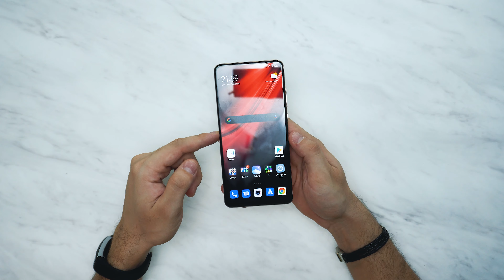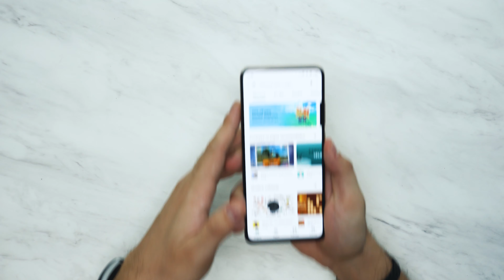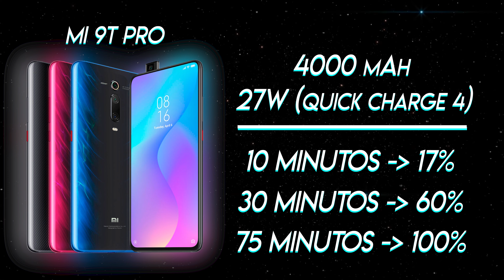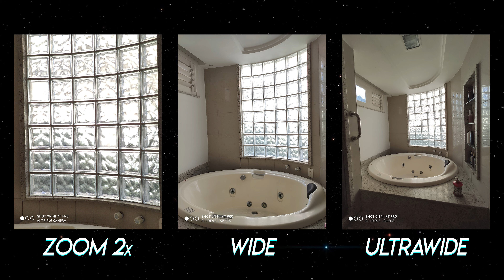Mi 9T Pro | O que EU GOSTEI! VALE MESMO a PENA? | Pontos POSITIVOS! (Análise/REVIEW)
O Mi 9T Pro foi um dos celulares que mais gostei de usar no ano de 2019. No entanto, será que realmente vale a pena comprar mesmo em 2020? O que ele tem de bom? Quais são os pontos positivos dele? Saiba tudo isso e mais no vídeo de hoje ;)